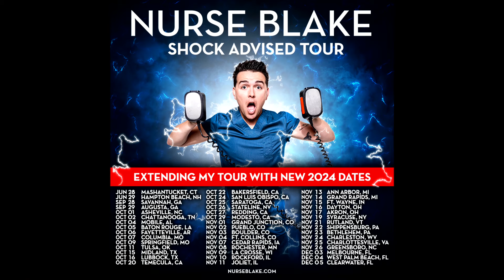BEST COMEDY SHOW FOR HEALTHCARE WORKERS!!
Text COMEDY to 50329 for the artist presale code! Artist presale opens Tuesday March 19th at 10am local time.

I’m extending my Shock Advised Comedy Tour to 45 new cities! Get your coworkers and friends ready. Tickets go on-sale this Friday March 22nd at 10am local time.